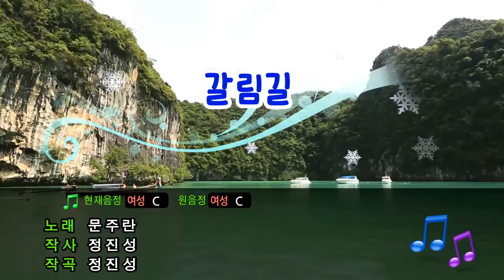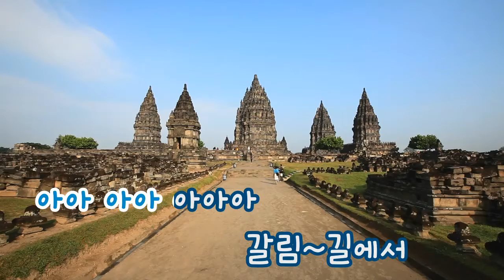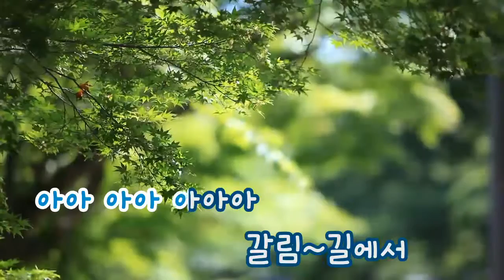[TJ노래방] 갈림길 - 문주란 (Crossroads - Munjuran) / TJ Karaoke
Crossroads - Munjuran -- TJ Karaoke Song NO. 14643
갈림길 - 문주란 ( -- TJ노래방 곡번호 14643

▶ ZillerSong Mobile : Android/IOS
▶ K-POP STAR Global Package : Android/IOS
▶ TJ TV Karaoke (Korean ONLY) : KT OllehTV , LG U+TV, SK BTV